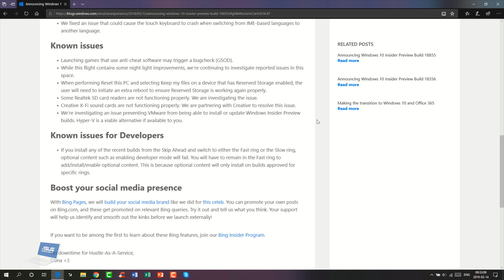Windows 10 Insider Preview Build 18855 (20H1)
Microsoft is pushing out another fresh Windows 10 20H1 preview build to Skip Ahead Insiders today. The latest release moves the build number up to 18855, and it's largely made up of bug fixes and general improvements across the board. There are, of course, several known issues to be aware of as well.

GENERAL CHANGES, IMPROVEMENTS, AND FIXES FOR PC:
● Notepad now automatically restores unsaved content when Windows restarts for updates.
● We’ve enabled microphone in Windows Sandbox, which among other things will improve several accessibility scenarios.
● We’ve added functionality to configure the audio input device via the Windows Sandbox config file.
● We’ve fixed an issue in which the Windows Sandbox time zone was not synchronized with the host.
● We’ve enabled the Shift + Alt + PrintScreen key sequence in Windows Sandbox which activates the ease of access dialog for enabling high contrast mode.
● We’ve enabled the ctrl + alt + break key sequence in Windows Sandbox which allows entering/exiting fullscreen mode.
● We fixed a recent issue resulting in some Insiders experiencing bug checks upon lid close, monitor plug, or monitor unplug.
● We fixed an issue resulting in preferred region settings getting reset on the upgrade in the last few flights.
● We fixed an issue resulting in the Chinese version of multiple games not working.
● We fixed an issue in memcpy that caused some drivers to hard-hang the system on load; this could manifest as a hang on upgrade, depending on the system.
● We fixed an issue from recent builds that could result in monitors being missing from the built-in Color Management application.
● We fixed an issue causing Explorer.exe to crash for some Insiders when Jump list content was updated.
● We fixed an issue where text scaling values did not persist across upgrades for Win32 applications.
● Due to a Narrator reading reliability issue for the “Change how capitalized text is read” feature, the feature has been disabled starting in build 18855.
● We fixed an issue that could cause the touch keyboard to crash when switching from IME-based languages to another language.

KNOWN ISSUES:
● Launching games that use anti-cheat software may trigger a bugcheck (GSOD).
● While this flight contains some night light improvements, we’re continuing to investigate reported issues in this space.
● When performing Reset this PC and selecting Keep my files on a device that has Reserved Storage enabled, the user will need to initiate an extra reboot to ensure Reserved Storage is working again properly.
● Some Realtek SD card readers are not functioning properly. We are investigating the issue.
● Creative X-Fi sound cards are not functioning properly. We are partnering with Creative to resolve this issue.
● We’re investigating an issue preventing VMware from being able to install or update Windows Insider Preview builds. Hyper-V is a viable alternative is available to you.

As always, you can check out the full release notes at the Windows Blog. Otherwise, if you're enrolled in the Skip Ahead ring, you can grab build 18855 from Windows Update now.